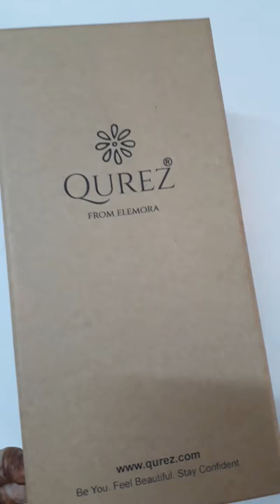What to gift this Diwali? Gift Qurez Skincare Gift Box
Hi everyone,

Qurez has come up with a special gift box for Diwali. This includes:
1) 1 Activated Charcoal Scrub Mask
2) 1 Mattifying Sunscreen with SPF 50
3) 1 Aloe Vera and Cucumber refreshing mist toner
4) 2 tealights

All products are vegan, natural, paraben free, unisex and for all skin types.